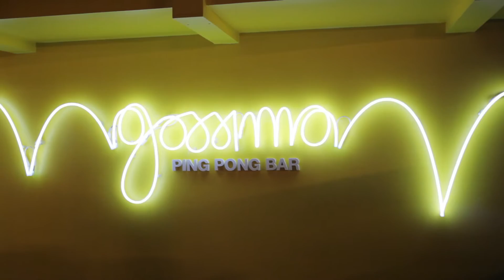Première soirée Give and Ping au Gossima Ping Pong Bar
Le 15 novembre, Give and Dance a lancé la première soirée Give and Ping au Gossima Ping Pong Bar ! Au profit de l'association PING SANS FRONTIÈRES, un savant mélange entre ping, musique et danse.
A cette occasion, Give and Dance et ses partenaires ont organisé un grand tournoi avec de nombreux lots à gagner.
Et en super bonus, les participants ont eu la chance de défier notre Jean-Philou (Jean-Philippe GATIEN) National dans un challenge spécial.